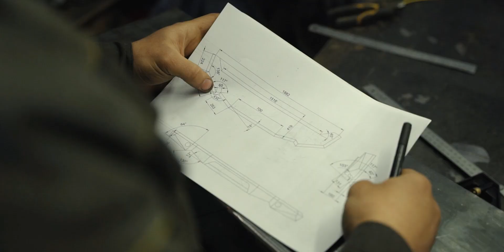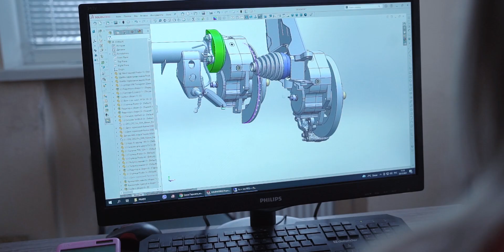Werewolf portals after 2 years hard off-road (Eng subtitles)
You definitely know this car - Toyota FJ Cruiser on portal axles from our company WEREWOLF

Today we will tell you a little history about the creation of this car, let's see what condition the portals are in after two years of hard use, and you will also visit our production
Let`s go!

Вы точно знаете этот автомобиль - Toyota FJ Cruiser на колёсных редукторах от нашей компании WEREWOLF.

Сегодня мы расскажем вам немного истории о создании этого автомобиля, Посмотрим В каком состоянии находятся порталы после двух лет жесткой эксплуатации, а также вы побываете на нашем производстве.